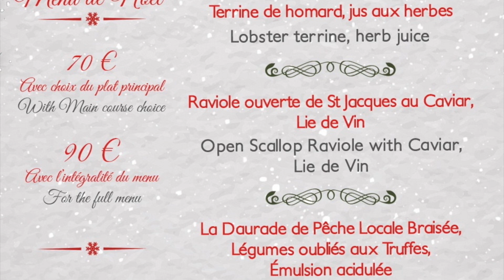Recette Facile de Farce pour Volailles de Noël par le Chef du Restaurant L'Ane Rouge de Nice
Une Recette de Farce pour les Volailles de Noël (Dinde, Chapon, Pintade)
Facile - Rapide
Par le Chef (Maître Restaurateur) du Restaurant L'Ane Rouge de Nice

Une recette à retrouver dans le menu de Noël (réveillon du 24 ou repas du 25). A partir de 70€ par personne.

L'Ane Rouge :
Restaurant de qualité sur le Port de Nice (Côte d'Azur - Alpes Maritimes).
Découvrez la cuisine traditionnelle à la française aux accents méditerranéens.
Ouvert tous les jours sauf le Mercredi.
Cours de cuisine, Livraison à domicile, Chef de Cuisine à domicile ou sur votre Yacht.

7 quai des deux Emmanuel, Port de Nice, 06000 Nice
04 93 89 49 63